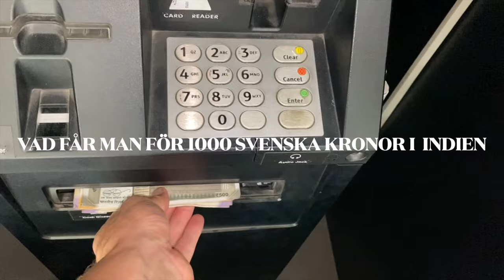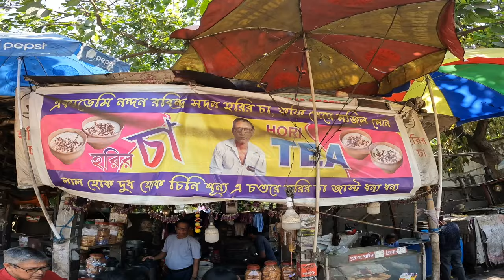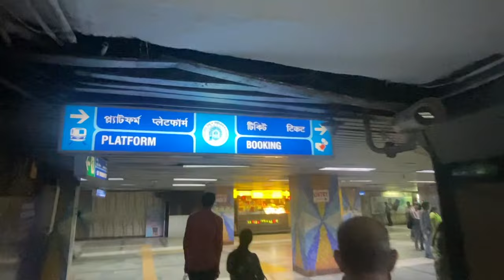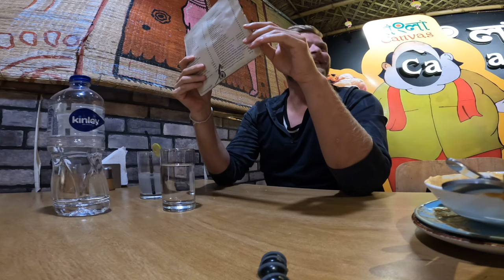VAD FÅR MAN FÖR 1000 KRONOR I INDIEN?🇮🇳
I denna video undersöker jag vad vi får för våra svenska pengar i Indien. Och vart kommer videon sluta?

Häng med!

Tack för ni har tittat!!